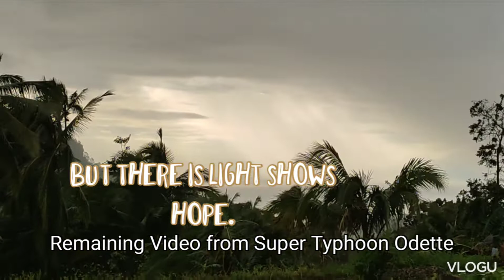Talbot farm VLOG 🐠🐟🌾🌅🏞️ (Remembering Super Typhoon Odette)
Totally devastated